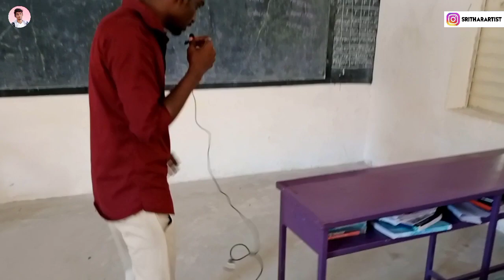Independence day I visited my high school/oldmemories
Hello friends and families 😊

I visited my higher secondary school finishing 12th standard after 3years later..
I'm explained my personal class room and some my memorable places in my school inside and etc.